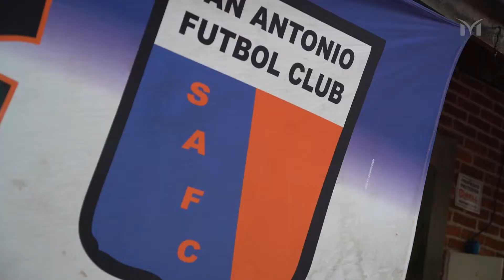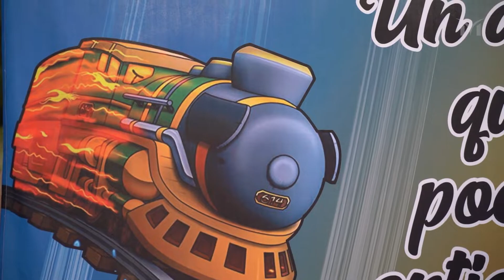Nuevo Predio para el Club San Antonio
En el marco de la Asamblea para elección de nuevas autoridades de la institución deportiva, el Intendente Gustavo Menéndez anunció la entrega de un predio de mil metros cuadrados para uso propio del club, al que asisten cientos de niños y familias de Merlo.